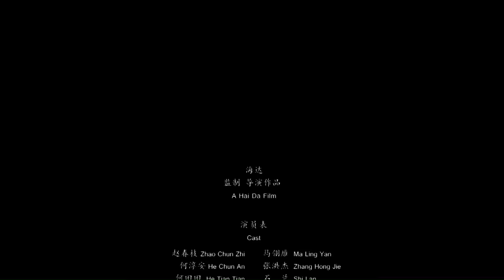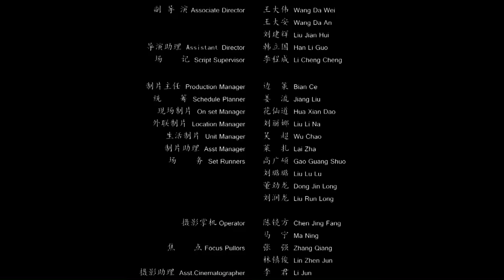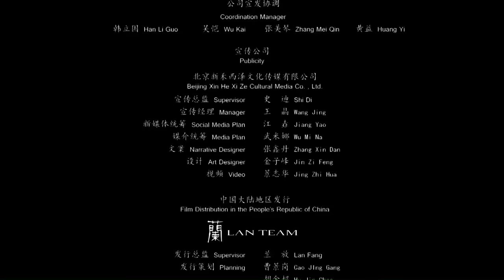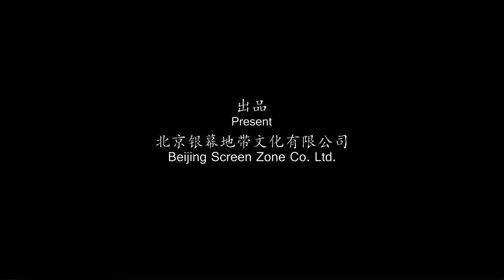Pretty Maid | Drama | China Movie Channel ENGLISH | ENGSUB